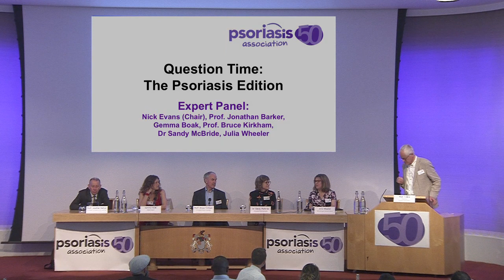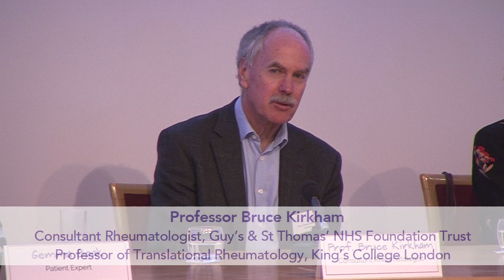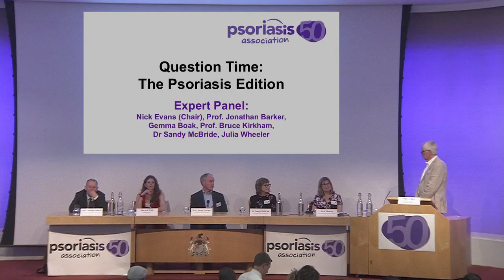Question Time - The Psoriasis Edition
Our panel of experts seek to answer important questions from patients regarding living well with psoriasis.

Panel includes:

- Professor Jonathan Barker (Professor of Medical Dermatology, St John's Institute of Dermatology & President of the International Psoriasis Council)
- Gemma Boak (Patient Expert)
- Professor Bruce Kirkham (Consultant Rheumatologist, Guy's & St Thomas' NHS Foundation Trust & Professor of Translational Rheumatology, King's College London)
- Dr Sandy McBride (Consultant Dermatologist, Royal Free, London)
- Julia Wheeler (Dermatology Outreach Nurse, Buckinghamshire Healthcare NHS Trust)